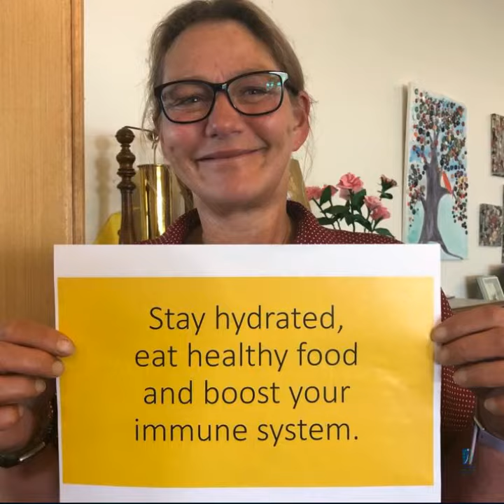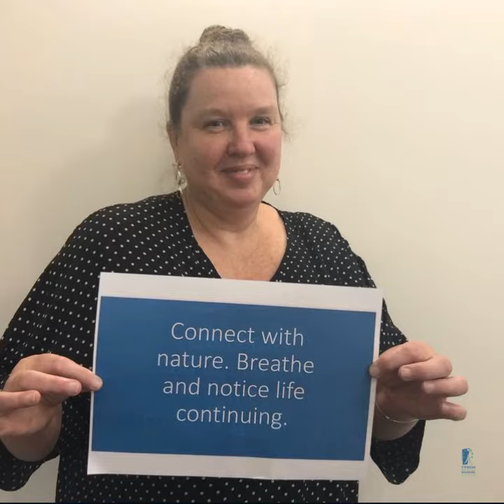TDHS International Day of Happiness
The International Day of Happiness is an annual event organised by the United Nations to promote the idea that feeling happy is a global human right.

The theme for this year’s International Day of Happiness is “Keep Calm. Stay Wise. Be Kind” and is, of course, in response to the COVID pandemic.